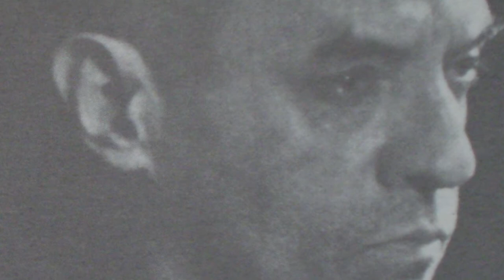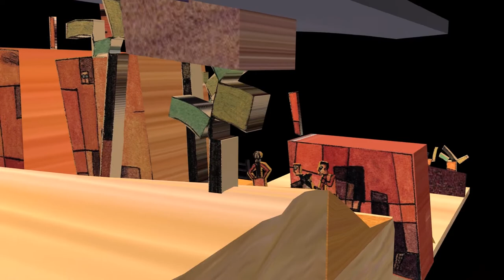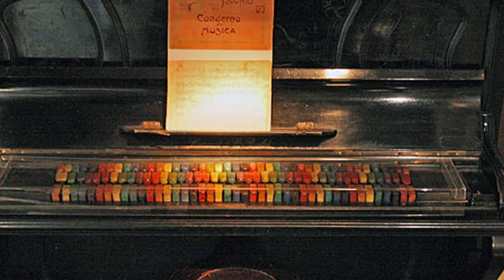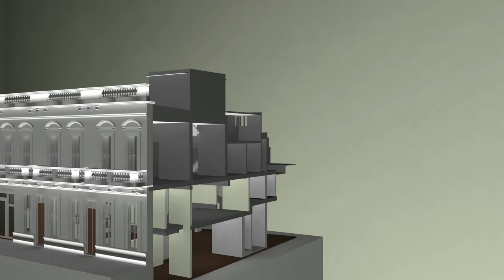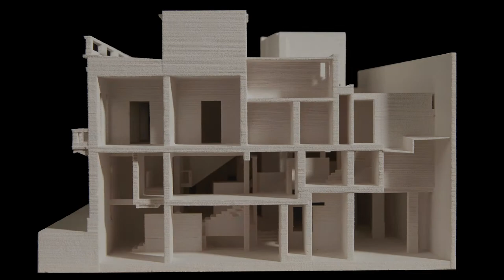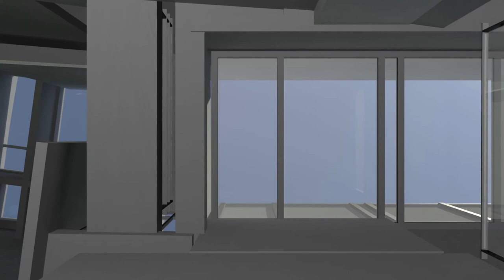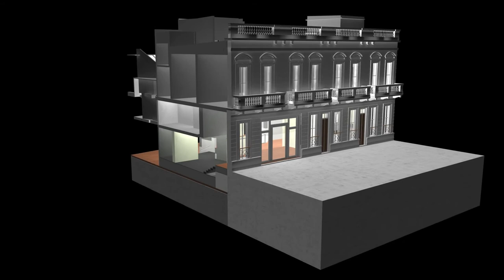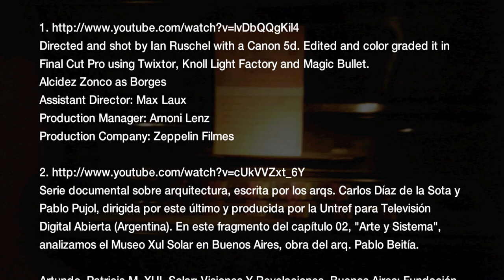the untold story of... pablo beitia's museo xul solar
a documentary produced for arch 573: modernism in the non-western world (prof. luis e. carranza, roger williams university) on latin american architecture or urbanism.

this film by christopher capozzi and devin picardi presenting the inspiration, references, and ideas of xul solar on the design of the 1993 xul solar museum (pan klub) in buenos aires designed by pablo beitia